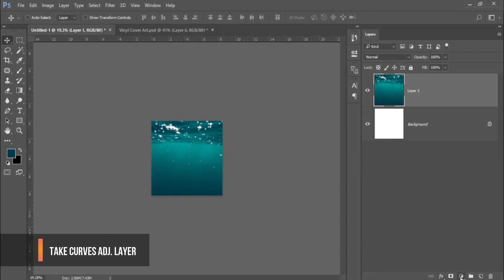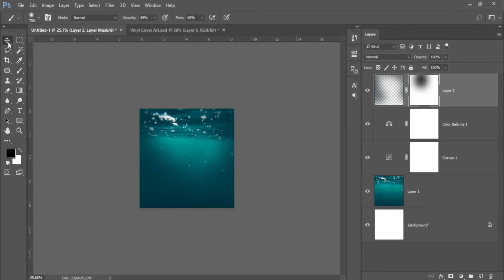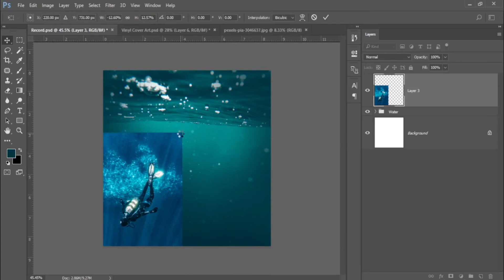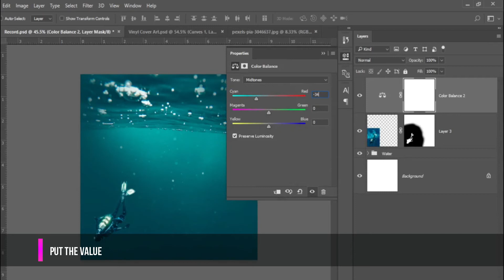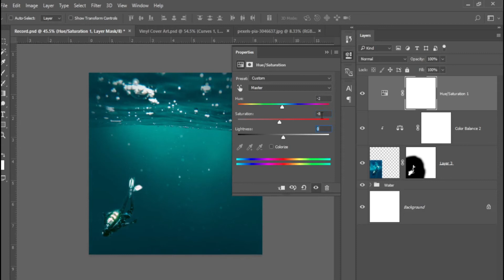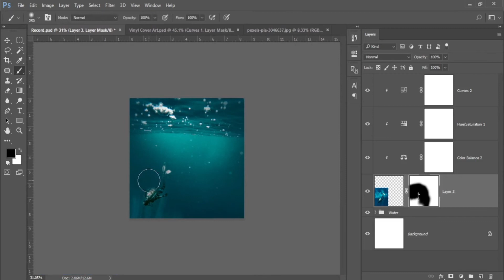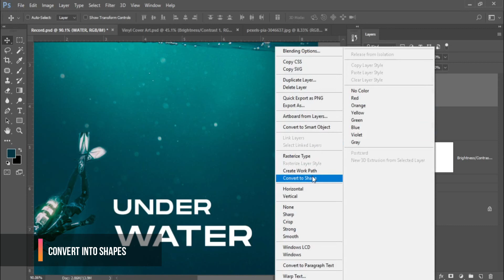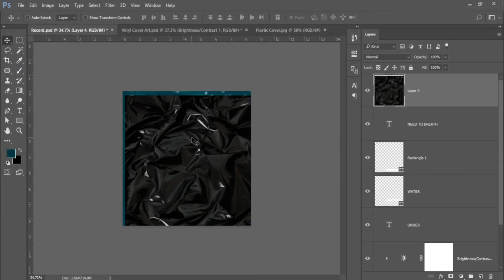How to Create Plastic Album Cover Art In Adobe Photoshop CC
Hello,
   Myself Goutam Biswas. Today I will show you how to create a simple Album cover design in adobe photoshop. I just take water, man images,
mix them up. Making colour correction for including the man images. In this video, I convert text into shapes. Using plastic cover images change the blending mode for plastic cover looks.

Happy Designing.

Songs Credit-   Running Out
                           Flight_liqwyd
                           last_summer_ikson